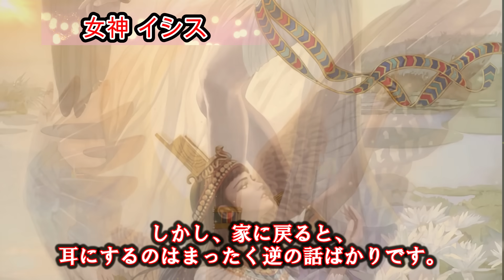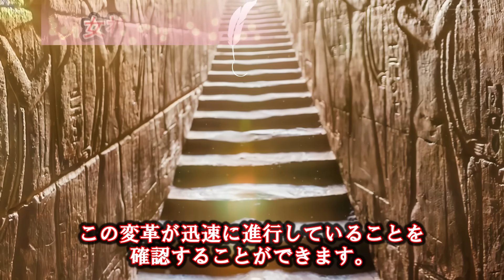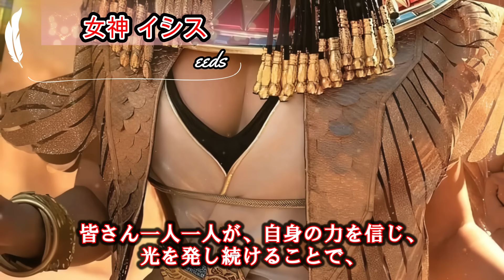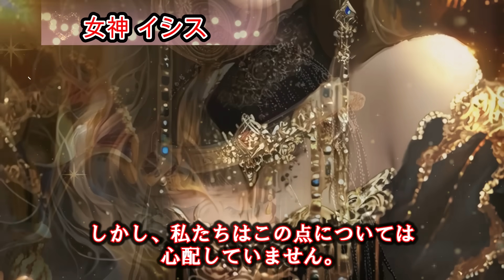[女神イシス]【覚醒】今こそ真剣になる時です！🙌光の勝利🌈女神イシスからのメッセージ [2023/12/07 7:00]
このメッセージは、地球とその住民の現状と未来についての女神イシスの考えを伝えています。彼女は、地球の全歴史を理解し、現在の困難を光の力で乗り越えることの重要性を強調しています。彼女は人々に、負の情報や恐怖に流されず、愛と光の視点で物事を見ることを勧めています。彼女はまた、地球上の暗闇を撒き散らす男性支配者に対抗し、愛と光を広める女性の力の重要性を説明しています。そして、個々人が自身の力を信じ、光の柱を強化することで、地球の変革を加速できると述べています。最後に、彼女は皆に心の中で花を選び、彼女に助けを求めることを勧めています。これは、困難な時期における彼女のサポートとガイダンスの象徴です。

◆セクション1: 地球の歴史と現在の理解

　光と闇のバランスの重要性

◆セクション2: 光の力による変革

　現実に対する新しい視点

◆セクション3: 男女の力のバランス

　宇宙の女性勢力の役割

◆セクション4: 個人の力の信念

　自己の光を強化する方法

◆セクション5: 地球の安全と変革の保証

　現在と未来への準備

◆セクション6: 個々へのメッセージとサポート

　心の中の花を選ぶ

‹✨✨幸福祈願✨✨›

皆さんに、いっぱい幸せが訪れますように💞🌈☆彡

◆健康

・長期的な健康と活力の維持。
・病気の予防と早期回復。

◆美容

・内面と外面の美しさの輝き。
・健康的な生活習慣と美容ケアの効果。

◆ビジネス

・事業の繁栄と持続可能な成長。
・良好な顧客関係と市場での成功。

◆お金

・豊かな財務状況と安心な生活。
・金銭的な安定と余裕。

◆恋愛

・真実の愛の発見と関係の深化。
・相互理解と調和のある関係。

◆金融

・安定した収益と賢明な投資の成功を願う。
・財務状況の改善と経済的自由の達成。

◆不動産

・理想的な家や物件の発見と購入の成功。
・不動産投資における価値の向上と良好なリターン。

・満足のいく購入体験と賢い選択。
・価値ある商品とサービスの発見。

◆結婚・恋愛

・幸福で健全な結婚生活。
・信頼と愛に基づく長続きするパートナーシップ。

◆株

・株式投資における賢明な選択と利益の増加。
・市場動向の理解とリスク管理。

◆為替

・為替取引における成功と有益な決断。
・経済の変動に対する適応力と洞察。

◆幸運

・日常生活における幸運と偶然の良い出来事。
・望む目標と夢の実現。

◆お酒

・心温まる交流と素晴らしい会話の創出。
・お酒を通じた健康と楽しみの継続。
・特別な瞬間をお酒でより豊かに彩ること。
・日常生活における潤いと幸せの享受。

◆勝負運

・成功と勝利の体験。
・運の良い日々と幸運の瞬間の増加。
・勝利による喜びと充実感の享受。
・予想を上回る利益と報酬の獲得。

・会社でのYouTubeの運営の成功
・YouTubeでの集客の成功
・YouTubeでの事業拡大
・YouTubeでの収益の増加と経済的な安定
・YouTubeでのコミュニティとの強い絆の構築